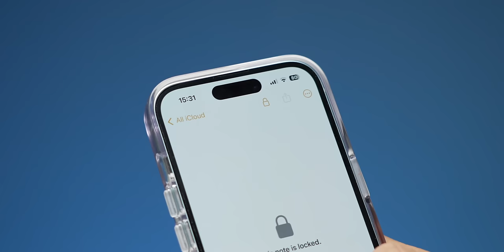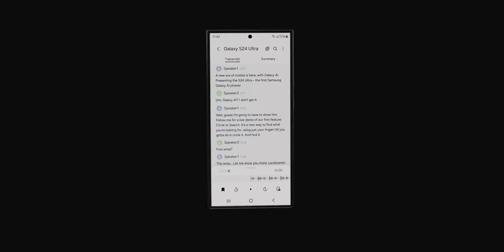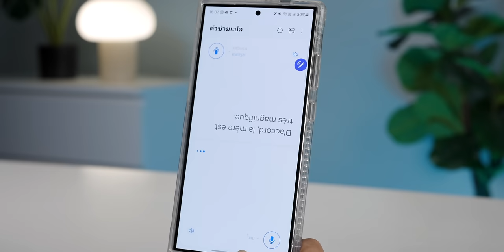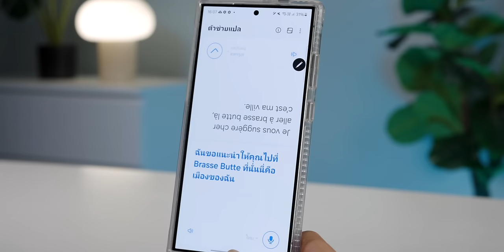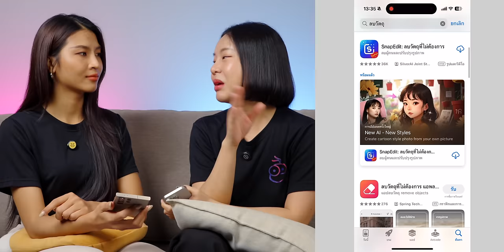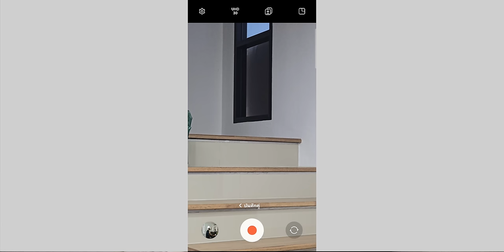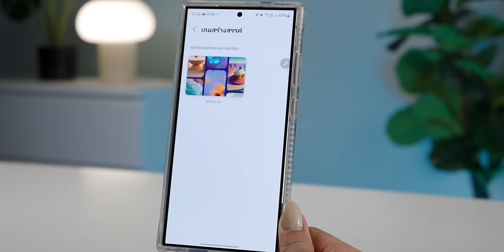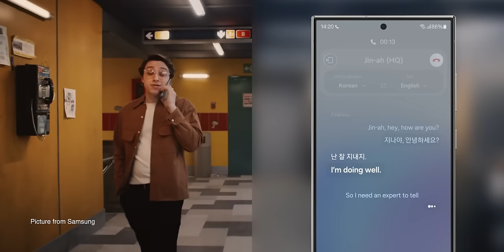แอป AI ของ iPhone ใน App Store สู้ Galaxy AI ได้ไหม?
Galaxy S24 Ultra เคลมว่าเป็น AI Phone หลังเปิดตัวไปเมื่อเดือน ม.ค. 67 ที่ผ่านมา แต่รู้หรือไม่ จริงๆ แล้วฝั่ง iPhone เองก็มีแอป AI ที่โหลดใช้งานได้ รวมถึงฟีเจอร์อื่นๆ ที่สามารถทดแทนได้เหมือนกัน ใครอยู่ทีมไหนแสดงตัวกันได้เลย

00:00 - วัดกันไปเลยว่า AI ใครเจ๋ง
01:29 - Circle to Search
04:04 - Note Assist
08:04 - Translation
11:09 - Interpreter
13:19 - Photo Assist
18:01 - Double Camera
20:13 - Instant Slo-mo
22:24 - AI Wallpaper

﹒Galaxy S24 Ultra กับ iPhone 15 Pro Max ของใครน่าใช้กว่า
﹒Galaxy S24 Ultra ใช้จริง 1 วัน! พาเที่ยวเชียงใหม่ กล้อง, AI, แบต เป็นไงบ้าง
﹒สอนใช้งาน Galaxy AI บน S24 Ultra ใช้ดีมาก! ดูจบใช้เป็นแน่นอน
﹒Galaxy AI ทำไมถึงน่าสนใจ? มีอะไรให้ใช้บ้าง ชมสรุป
﹒15 สิ่งมีเฉพาะใน iPhone 15, 15 Pro ที่รุ่นอื่นไม่มี!